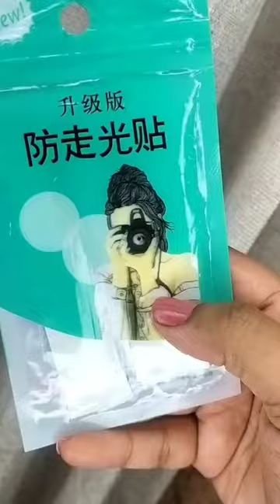Glue tape for Clothes... check out the description...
Valuable Product under Rs100💸

How stick the clothes unmovable, cloth tape,
invisible tape for clothes